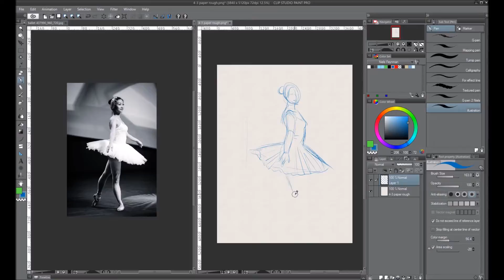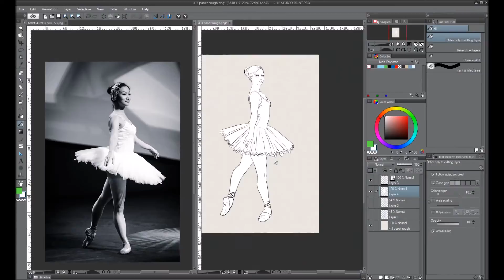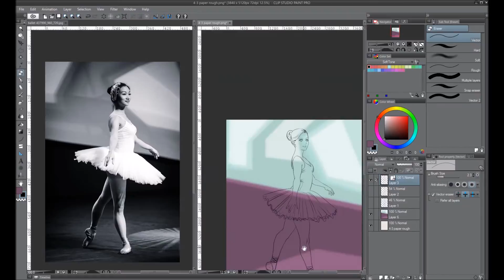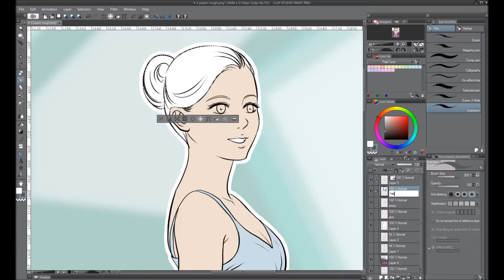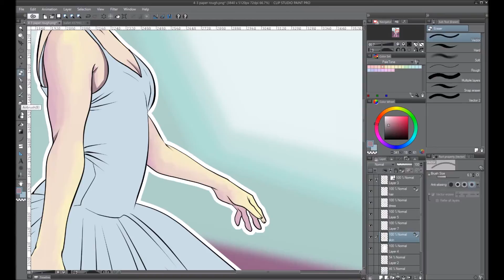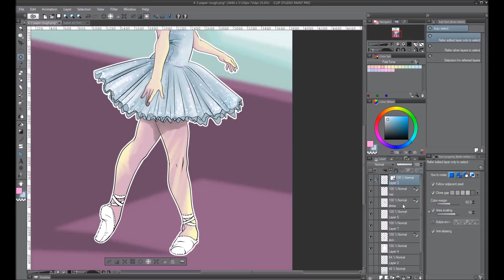Clip Studio Paint timelapse: ballerina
Si vabbè...la musica non è proprio adatta come genere XD.
Esercizio su Clip Studio Paint, piano piano inizio a capire come colorare...